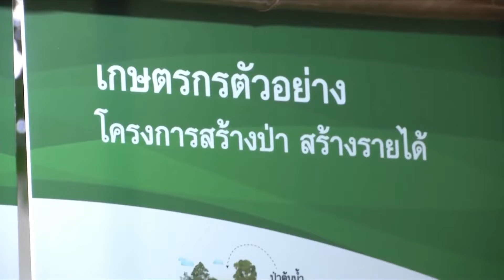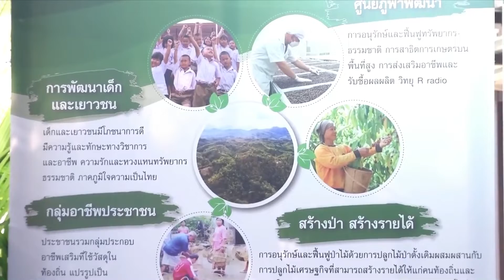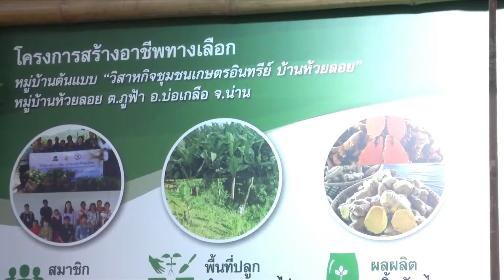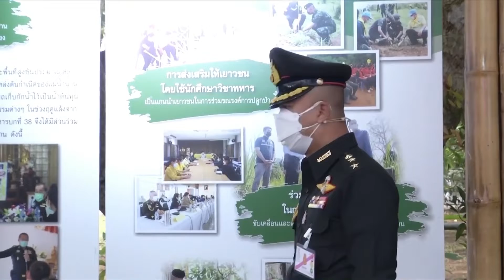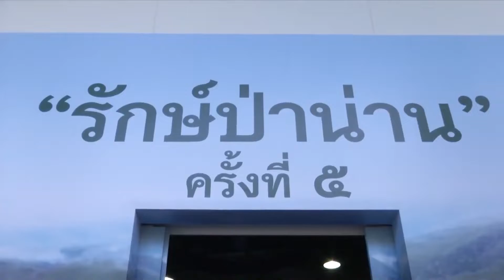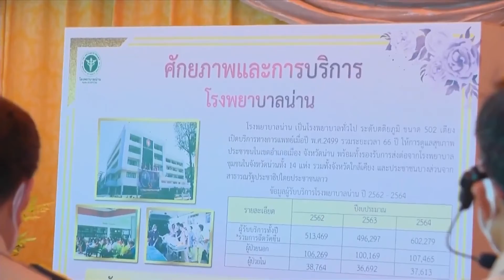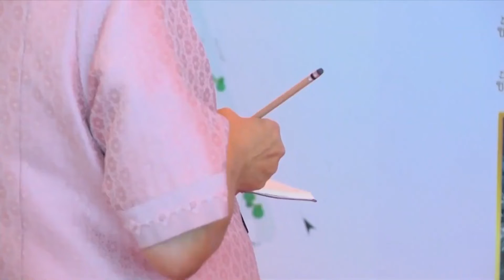Royal Thai News for Tuesday 19 April 2022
News from the Royal Court for Tuesday 19 April 2022